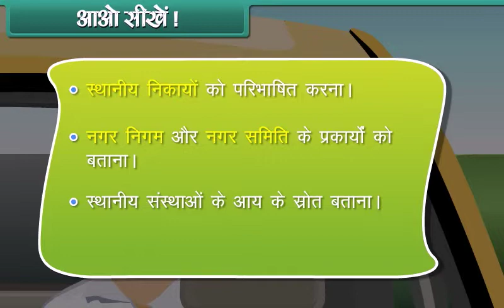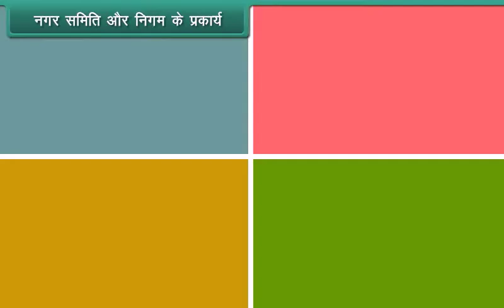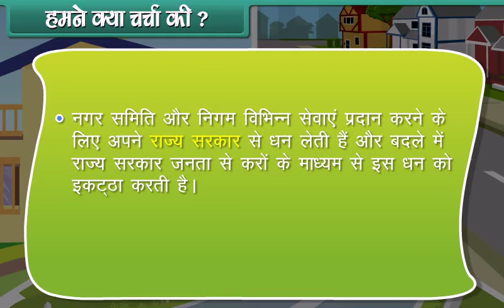नगर निगम व नगर समिति